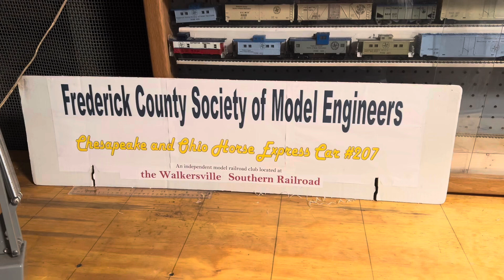FCSME HO Model Train Layout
The Frederick County Society of Model Engineers (FCSME) moved their HO model train layout from Frederick to behind the Walkersville Southern museum in 2022. The FCSME opened their doors in December 2023. The FCSME is always looking for more members. You can find their group on Facebook.